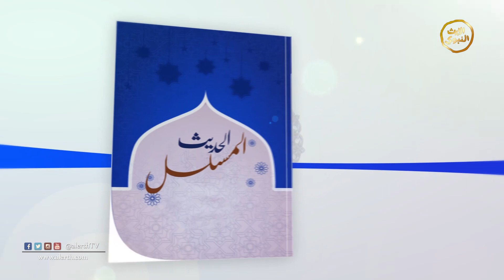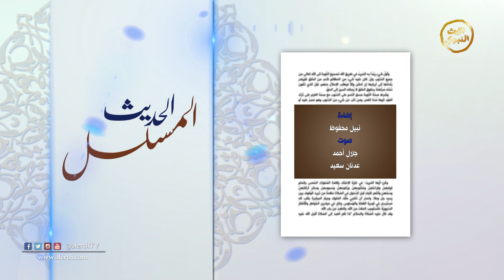برنامج | الحديث المسلسل | الحديث المسلسل بالأشاعرة | الشيخ د. ياسر الشحيري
اسم البرنامج:
مقدم البرنامج:
الدكتور

إخراج:
يعقوب باحصين